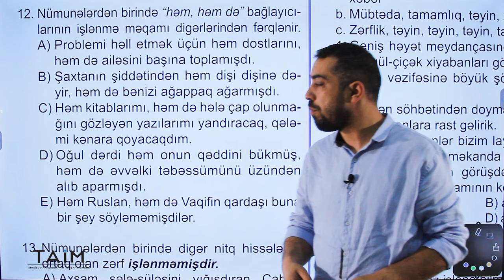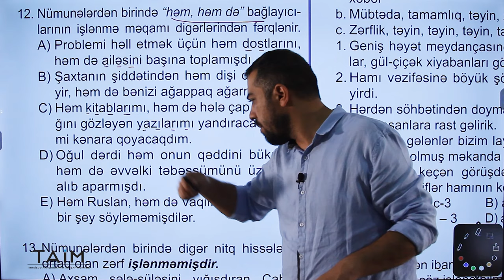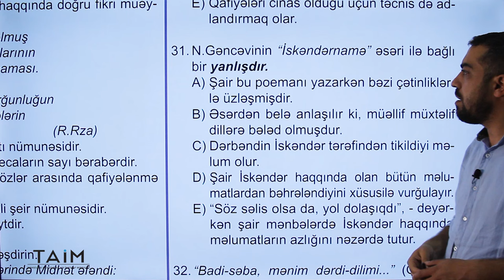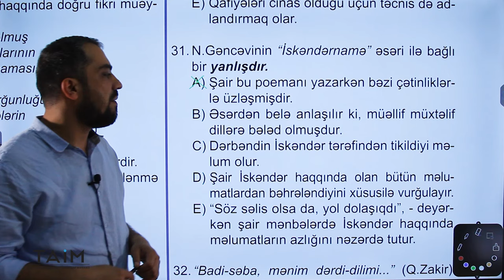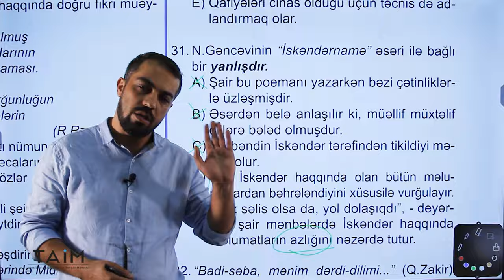Azərbaycan dili-Ədəbiyyat sınaq toplusundan sual izahı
Aqil Əliyevin təqdimatında Filologiya üzrə yeni nəşrimiz olan sınaq toplusundan sual izahını sizlərə təqdim edirik.😊📚